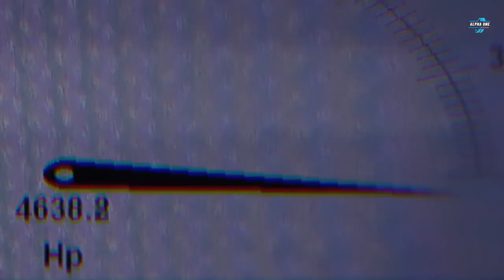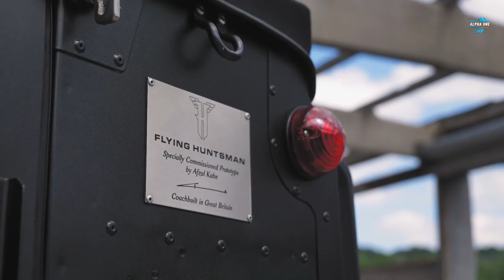10 Brutal Vehicles That Real Men Will Appreciate!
Here are some Brutal Vehicles That Every Real Men Will Appreciate. Must See!